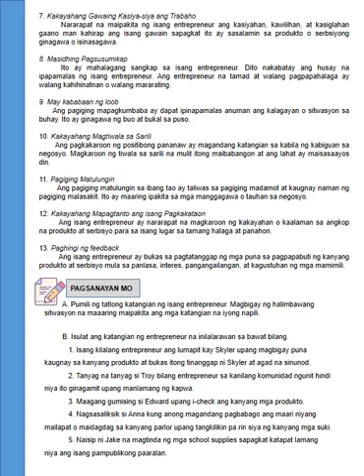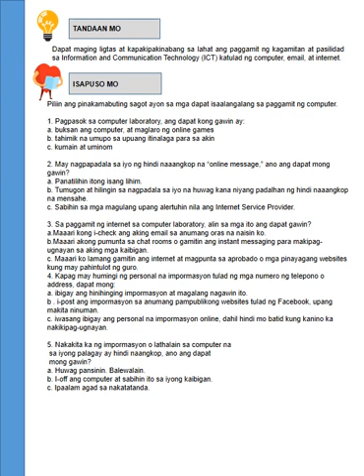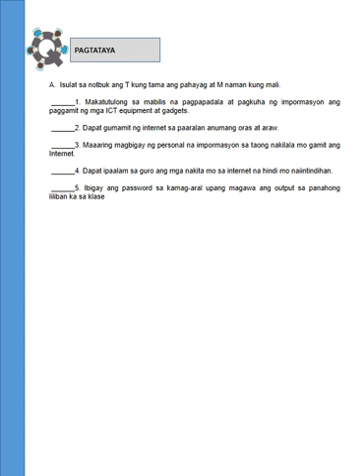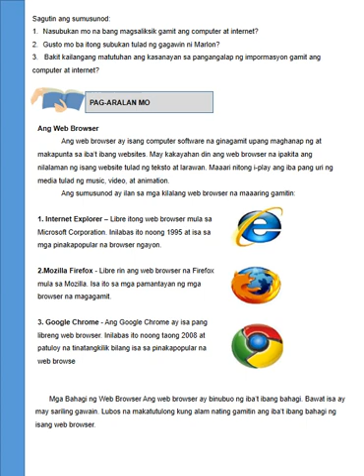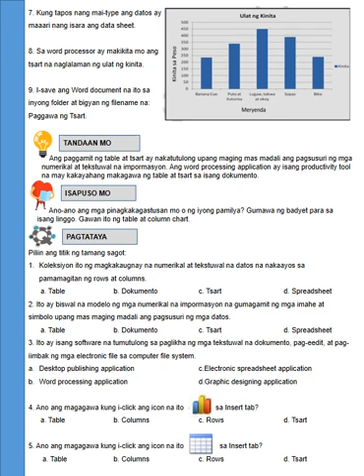EPP 4 MODULE 1st Quarter ENTREP ICT